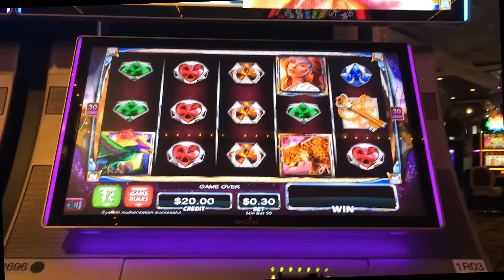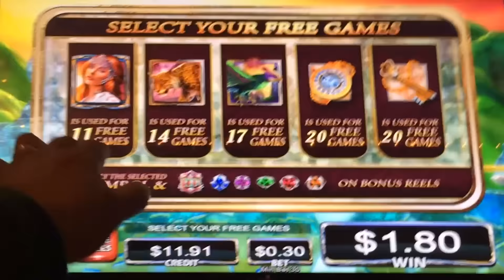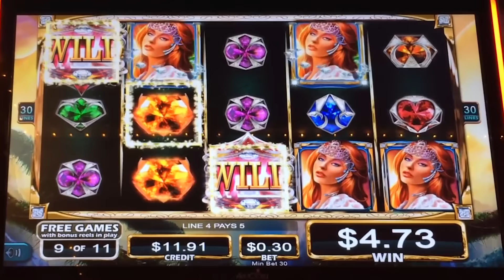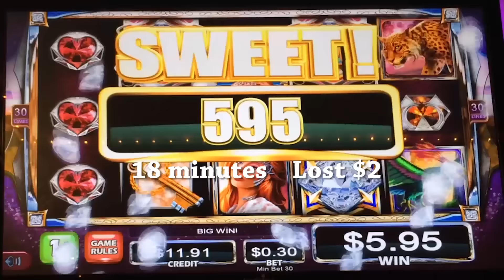++NEW Diamond Dynasty slot machine, Live Play & bonus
This Aristocrat game is definitely a Razzle Dazzle game.  Lots of splashy graphics, loud sound effects and small pays with congratulatory messages.  It is a fine game for people that want to sit around a splashy game while it slowly takes your money.  It is not for the "core" slot player looking for the big wins.